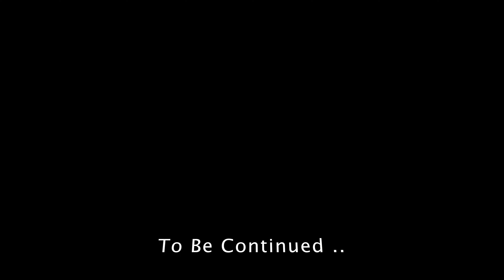India Ride Ep1 | Bengaluru to Hubballi Day1 | Bengaluru to Spiti and Kashmir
Hello viewers, This is my first vlog episode of the India Ride I did in the month of March and April 2024.
In this video i am sharing my day 1 of my India Ride starting from Bengaluru till Hubballi.
I am not a professional blogger and expect you to have the same understanding while you watch these videos as it may not be too polished or of a professional craft.